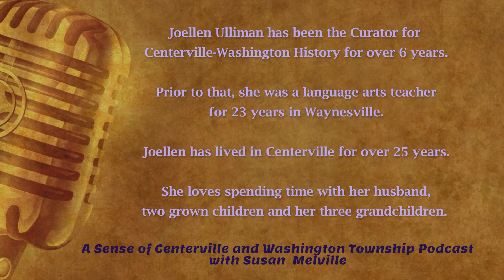2.9) Joellen Ulliman is the guest on "A Sense of Centerville & Washington Township"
Joellen Ulliman has been the Curator for Centerville-Washington History for over 6 years. Prior to that, she was a language arts teacher for 23 years in Waynesville. Joellen has lived in Centerville for over 25 years. She loves spending time with her husband, two grown children, and three grandchildren. In her free time, Joellen loves to hike, read, and stay fit. (Interview by Susan Melville - Recorded August 2023)